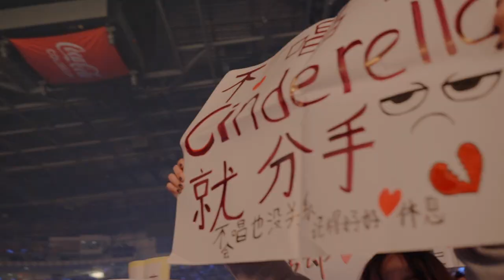林俊傑 JJ Lin JJ20 World Tour 2023 Vlog #6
JJ20 Toronto NEW VLOG!
It’s been more than a month since we started our North American tour.
The JJ20 team has been travelling through the 6 cities, performing 9 shows and closing with snowy Toronto as our finale. ❄️

Catch more behind the scenes exclusives in the JJ20 World Tour Vlog #6!

JJ20 北美巡迴
走過6個城市 完成了9場演出
在飄著雪的多倫多劃下了美麗的句點❄️
充實的旅程 有你們的陪伴而完整
希望很快能夠再回來！